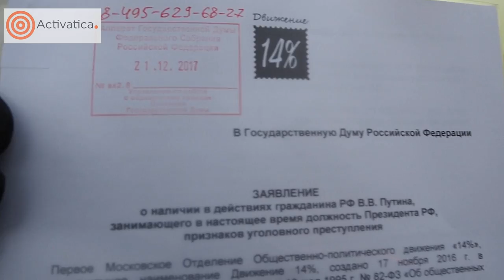Заявление в Госдуму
Движение 14% 21 декабря 2017 года подало в ГД заявление на наличие в действиях президента Путина признаков преступления.